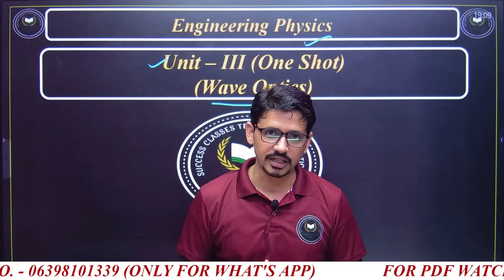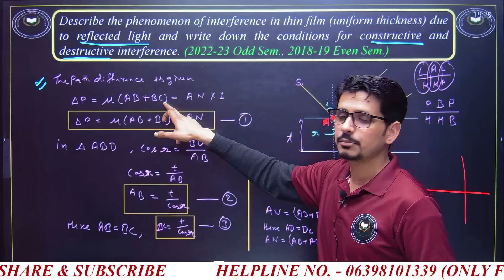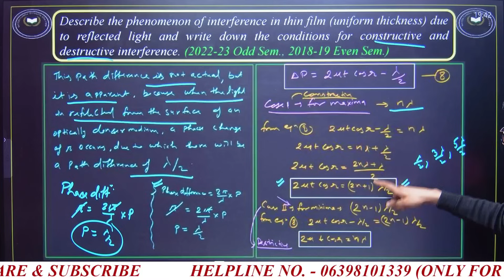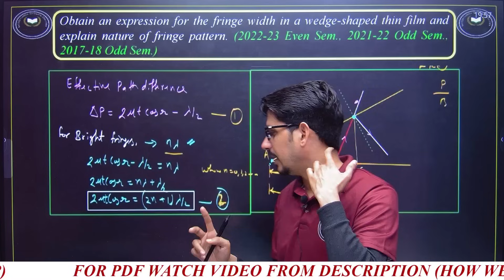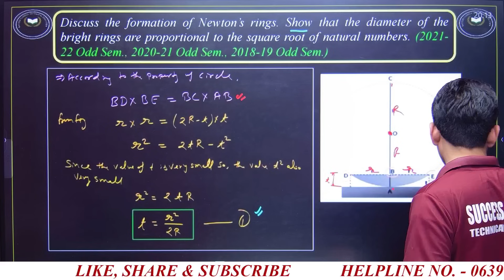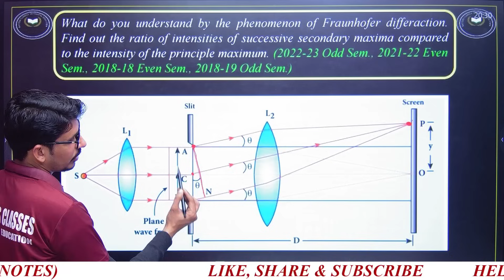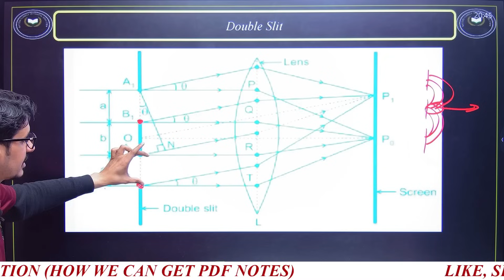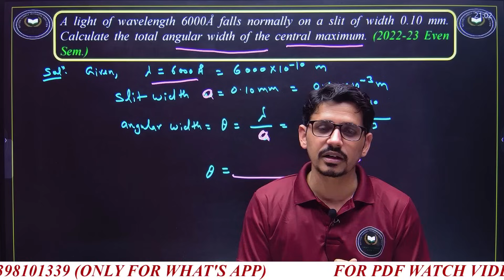Engineering Physics Unit 3 One Shot | Wave Optics | BAS101| BAS201 | AKTU | Physics PYQ By Vimal Sir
Engineering Physics Unit 3 One Shot (Master Video) | Wave Optics | BAS101 | BAS201 | AKTU | Physics PYQ By Vimal Sir